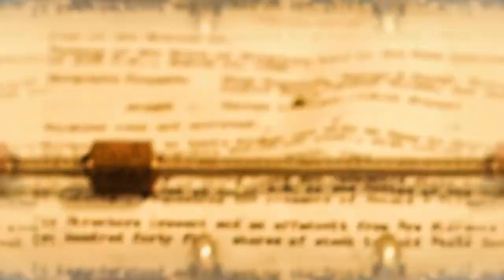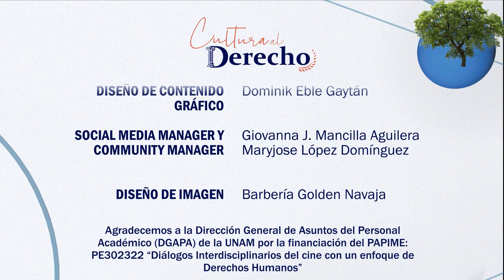154.- El padrino | Cultura al Derecho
Existen reglas y normas no escritas dentro de algunos grupos y sectores sociales, y las mafias no son la excepción, pues aún dentro de su mundo ilegal, existen lineamientos y formas para conciliar, hacer justicia y mantener a la familia unida. Recorramos este mundo y veamos qué similitudes mantienen con la ley y el derecho.

Intro: Maryjose López Domínguez
¡Dilo!: Stefano Palacio Mendoza

Transmisión: 07 de Febrero 2024 por Canal 22.1

Conducción: Diego A. Guerrero García
Invitado: Dr. Jorge Cadena Roaa
Realización y Postproducción: Miriam S. Gallegos Muñoz